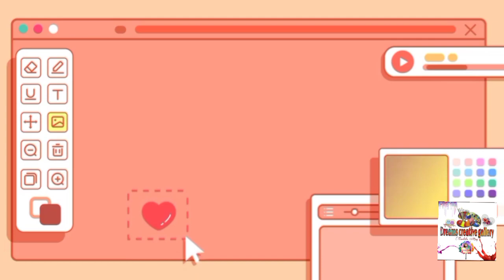হ্যান্ড পেইন্ট পাঞ্জাবি ডিজাইন।\Fabric Painting Punjabi Design\ Latest hand painting Punjabi design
Hello friend how are you all i hope you are all very well !! Yes, we have to be good. Our Valentine's Day and Saraswati Pujo have already arrived, so everyone has to be very good.
So today I came to share with you a video of a simple Punjabi design that can be gifted on Valentine's Day and can be gifted at Saraswati Pujo.
You can draw it very easily.
I would love to draw a beautiful Punjabi with my own hands and give it as a gift, so watch the video without delay and you too can create such a beautiful Punjabi design to give a different look.

Things that are needed to make Punjabi

*Simple Cotton Punjabi

*Red fabric color

New panjabi design drawing for men,Panjabi neck design drawing tutorial
This video is about how to do Fabric Painting Design On Kurta/ image easy
In this video we show step by step process of fabric painting.
It can be a very beautiful gift for your loved ones & you can also make your favourite design on your dress.

handmade punjabi design,mens kurta fabric design,fabric punjabi design,saraswati puja panjabi,valeintine day special panjabi,valentine day gift ideas,fabric painting on kurta,punjabifebricdesign,hand paint punjabi suit,fabric painting,fabric painting on clothes,fabric painting on clothes for beginners,fabric painting on clothes designs,free hand painting designs,fabric painting tutorial,fabric painting design on kurta,fabric painting design image easy